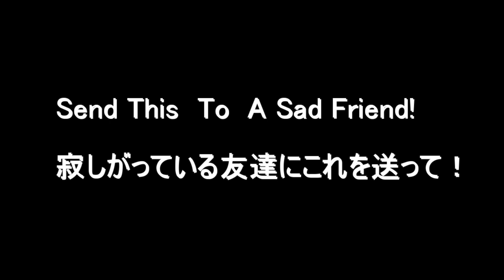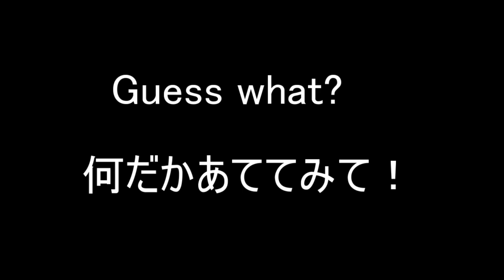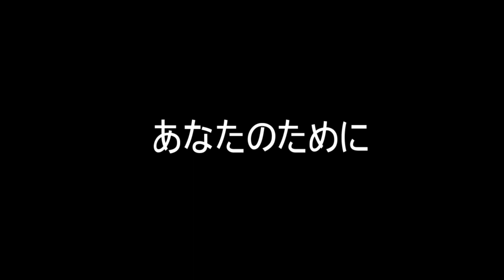☆海外のペットを見ながら【英会話を楽しもう】【気楽な英語のレッスン】で単語や言い回しを覚える！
今回はとってもかわいいサモエド犬を見ながら英会話のレッスンをします！堅苦しくない楽しい英語。今時の英語やワンちゃん英語も。彼女が何を言いたいのか　Guess what? してみてください！こんな英会話の習得法もあるんですよ！